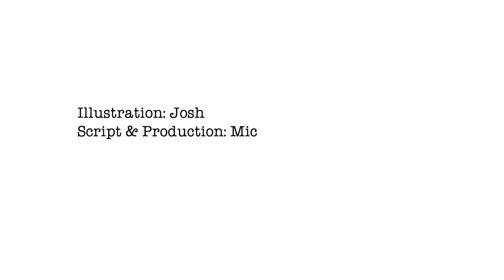Coronavirus swallows Donald Trump!